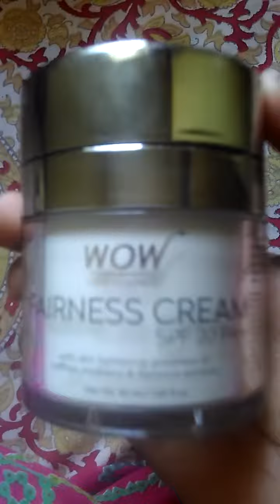Wow fairness cream review